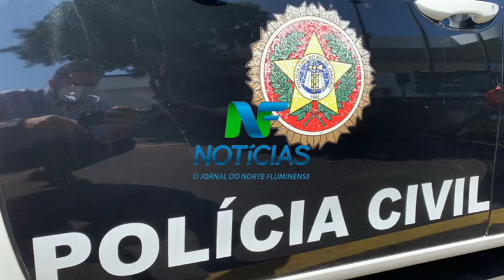Operação Dinastia prende dois homens em Campos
Sempre Ligado